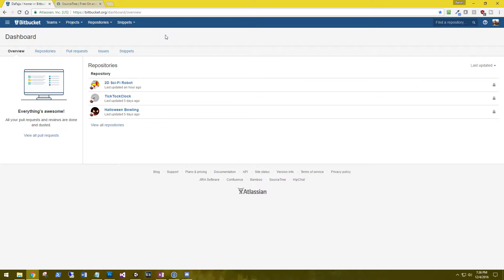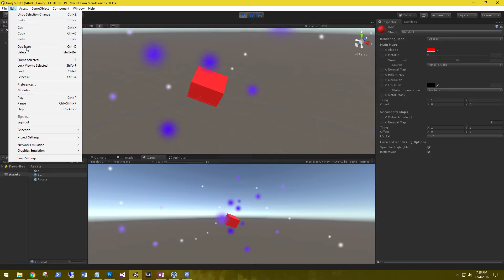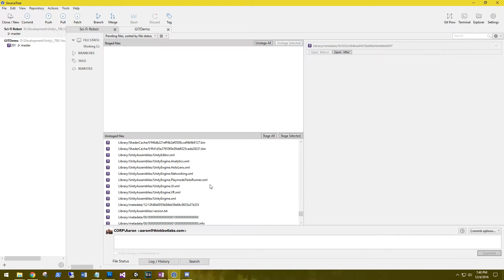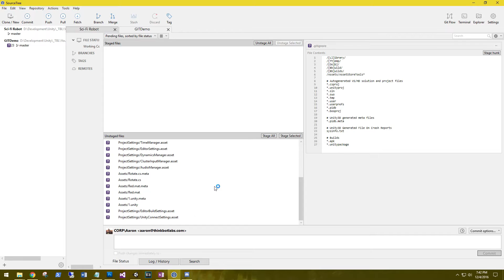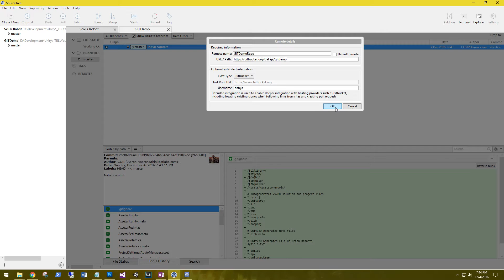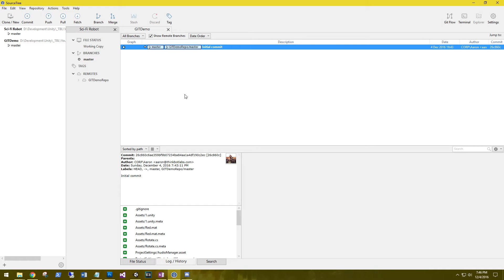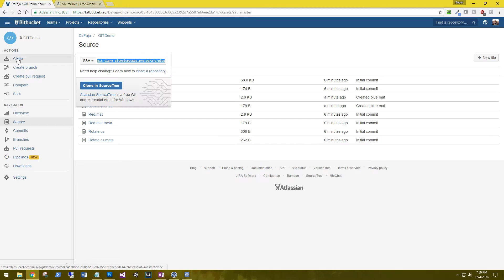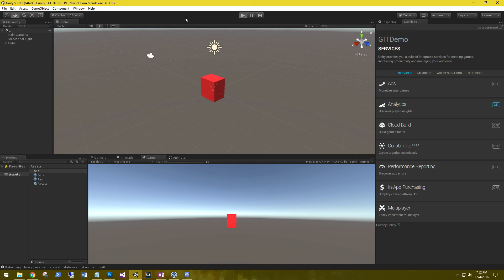Unity Version Control: BitBucket + SourceTree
Having version control and a remote repository for your projects is almost a must. Even more so when you are working with a group.

▼▼▼More Info Below: Have a Look!▼▼▼

Your .gitignore file should look like this:

/[Ll]ibrary/
/[Tt]emp/
/[Oo]bj/
/[Bb]uild/
/[Bb]uilds/
/Assets/AssetStoreTools*

# Autogenerated VS/MD solution and project files
*.csproj
*.unityproj
*.sln
*.suo
*.tmp
*.user
*.userprefs
*.pidb
*.booproj

# Unity3D generated meta files
*.pidb.meta

# Unity3D Generated File On Crash Reports
sysinfo.txt

# Builds
*.apk
*.unitypackage

At the time of this video I am using Unity3D version 5.3.5f1